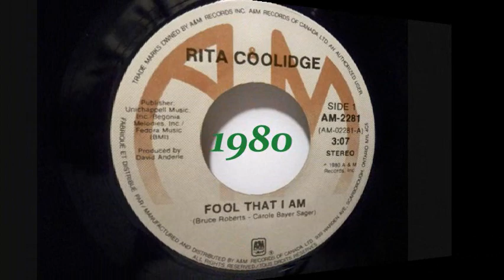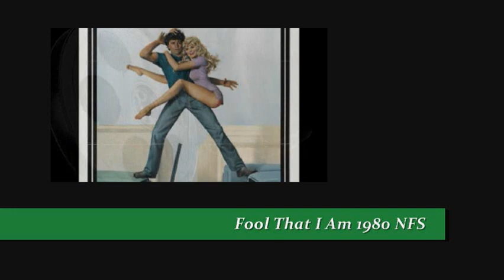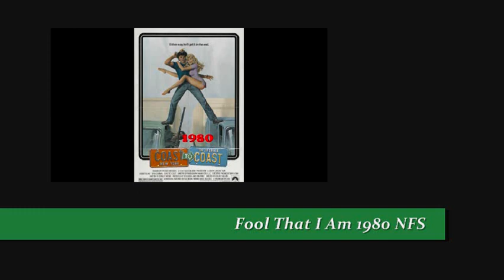RITA COOLIDGE - FOOL THAT I AM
"...But I keep on losing ground...".

From the 1980 film Coast To Coast